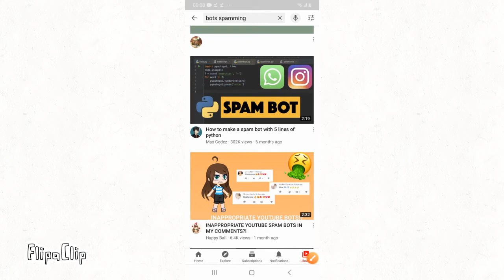What are YouTube bots?